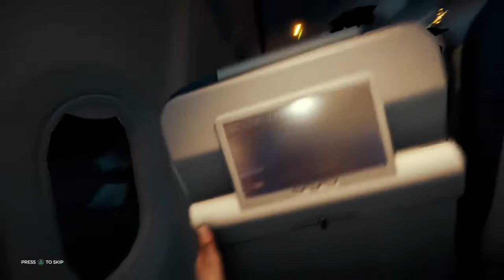The Forest - learning how to play. Episode 1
The Forest, Timmy was taken and i must get him back. But there are thing that go bump in the night. we must build, rescue, and fight for our lives if we are ever going to survive and rescue little Timmy from the Evil that lurks in The Forest.